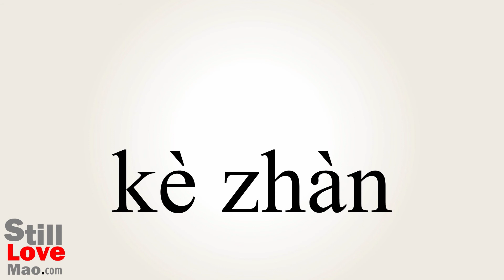How to Say Roadhouse in Chinese